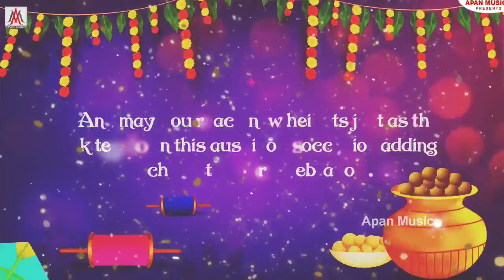मकर संक्रांति सॉन्ग | देवरा दही चुरा चाटना बा | Khesari Lal | Dewra Dahi Chura Chatna Ba | Makar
► Album :- देवरा दही चुरा चाटना बा
► Song :- Dewra Dahi Chura Chatna Ba